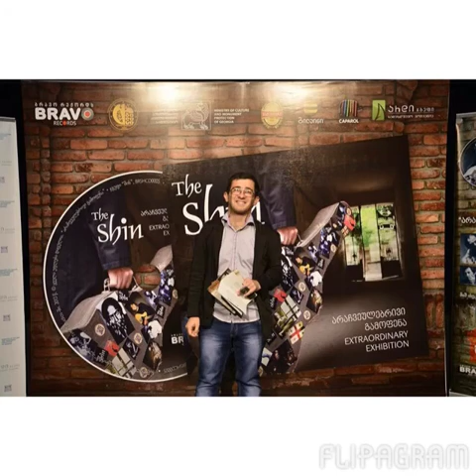Flipagram - იანვარი 22, 2014